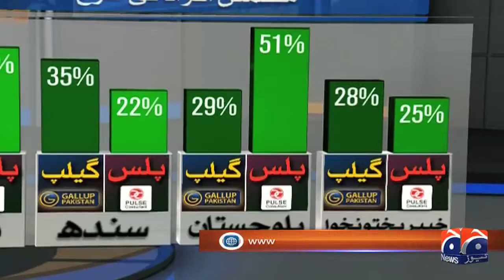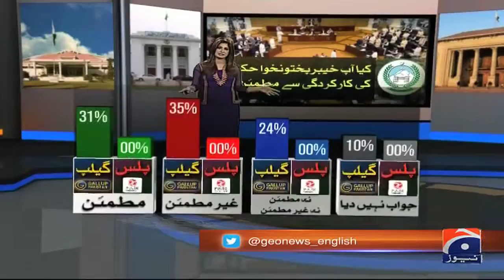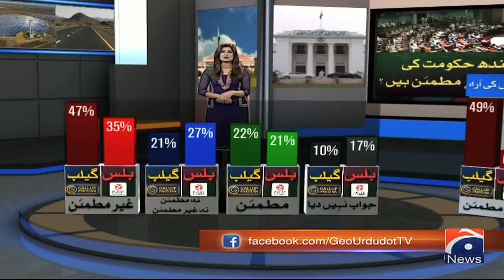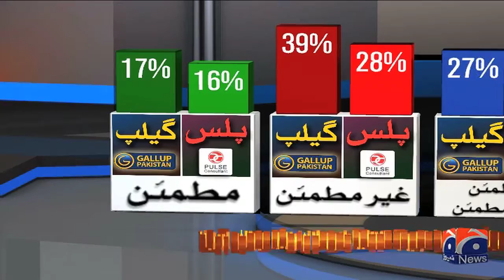Jang group survey